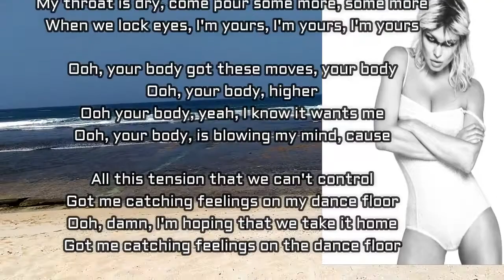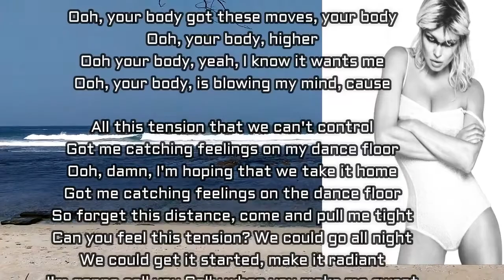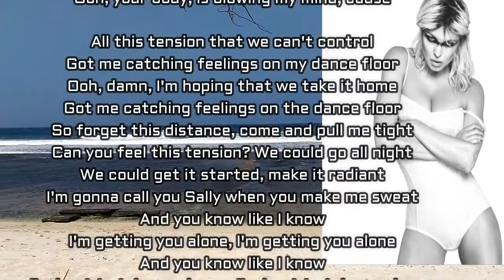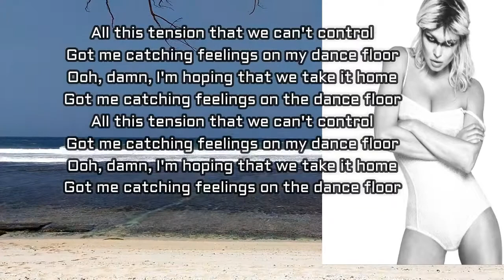Fergie ~Tension Lyrics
FergieTension Lyrics

C'mon

All these vibes, so blase blase blah
I need your high, c'mon c'mon c'mon
My throat is dry, come pour some more, some more
When we lock eyes, I'm yours, I'm yours, I'm yours

Ooh, your body got these moves, your body
Ooh, your body, higher
Ooh your body, yeah, I know it wants me
Ooh, your body, is blowing my mind, cause

All this tension that we can't control
Got me catching feelings on my dance floor
Ooh, damn, I'm hoping that we take it home
Got me catching feelings on the dance floor

Ain't gonna lie, you got me open wide
The way you move is setting me on fire
My throat is soar, come pour some more, some more
You're all mine, yours, I'm yours, I'm yours

So forget this distance, come and pull me tight
Can you feel this tension? We could go all night
We could get it started, make it radiant
I'm gonna call you Sally when you make me sweat
And you know like I know
I'm getting you alone, I'm getting you alone
I'm bout to take you home, I'm bout to take you home

Cause